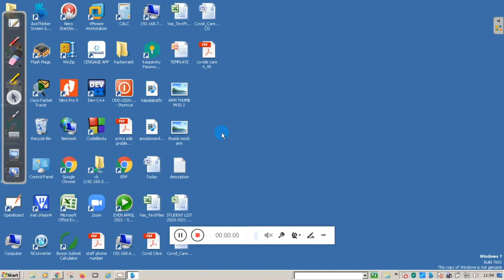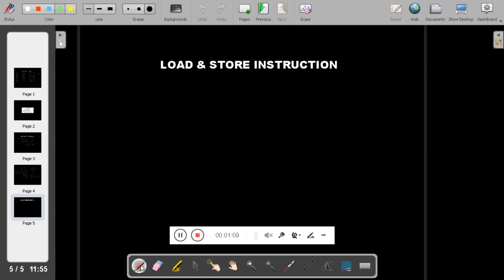MCES 18CS44 M2 L4 LOAD AND STORE INSTRUCTION OF ARM 7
This video will explain about Introduction to ARM  LOAD AND STORE INSTRUCTION